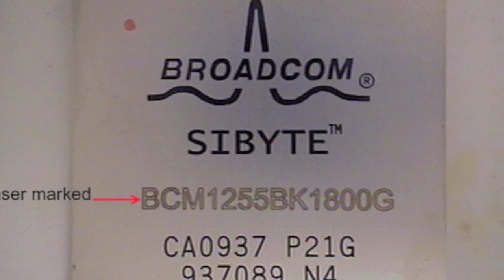PCB Rework & Repair Services - BEST, INC.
This video presents the capabilities of BEST Inc in terms of its ability to perform high end PCB rework and repair services. BEST Inc., located in Rolling Meadows IL is a company of soldering "geeks". We rework/repair PCBs, train and certify soldering technicians and instructors as well as producing PCB soldering rework and repair tools.

Find More Information About BEST, Inc.